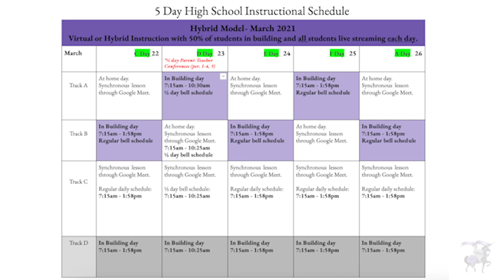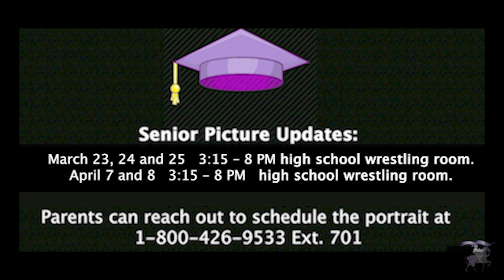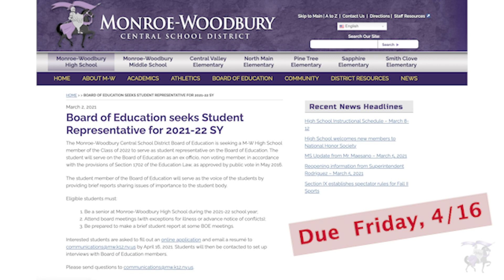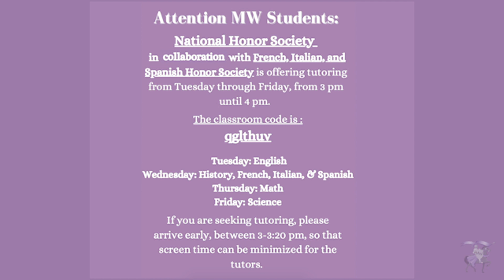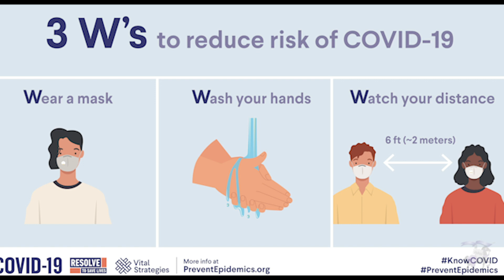PSA #29: 3/22-3/26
HS Schedule:  3/22-3/26
Parent Teacher Conferences
Senior Pictures Information
Cap and Gown Distribution Update
BOE Student Representative Information
Prom Presentation Information
Spring Break 3/29-4/5
NAHS Tutoring
COVID Snap Screening Reminder
Student ID Reminder